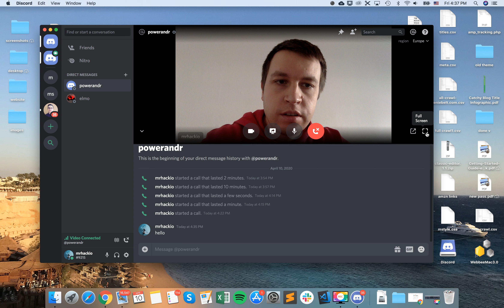How to ENTER FULL SCREEN in DISCORD VIDEO CALL?